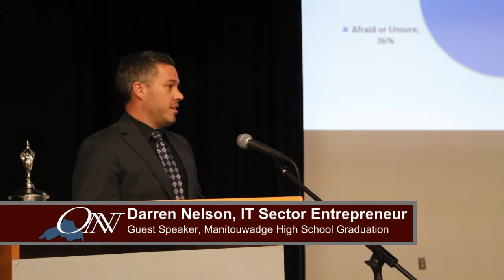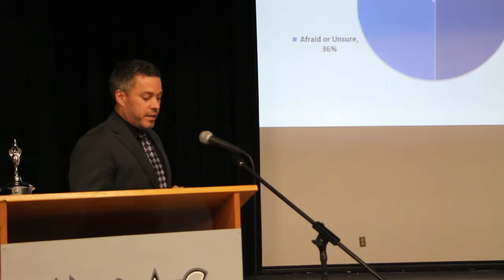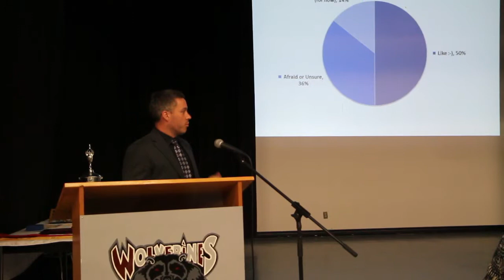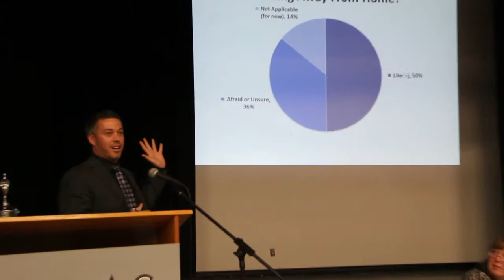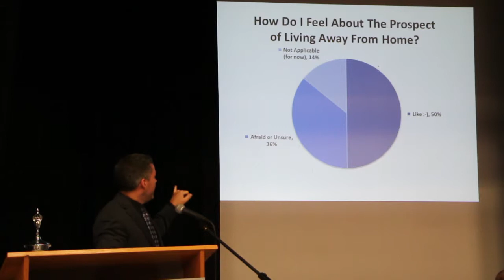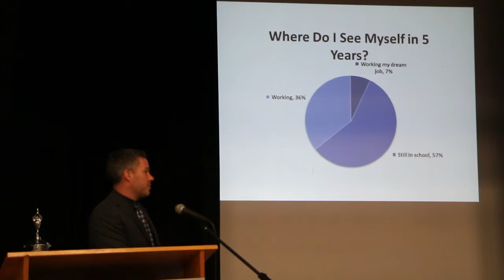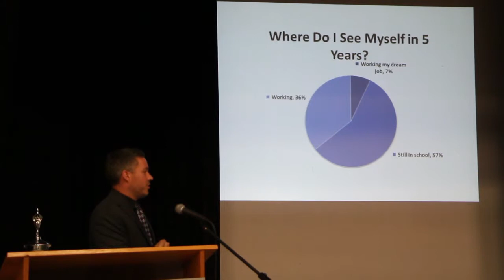MHS Grad Guest Speaker Darren Nelson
An MHS Graduate who went on to become a successful IT Sector Entrepreneur is the Guest Speaker at Manitouwadge High School's 2014 Graduation ceremony.

THANKS TO:
Darren Nelson
David Tamblyn
Melodie Mallais
Josephine Robertson
Emeraude Charron

CONTACT/ADVERTISING:
Box 735, Manitouwadge, ON P0T 2C0

Produced by OntarioNewsNorth.com

Copyright OntarioNewsNorth.com 2014